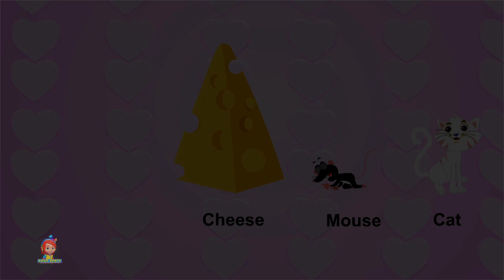Old MacDonald Had A Farm + More Classic Nursery Rhymes & Kids Music